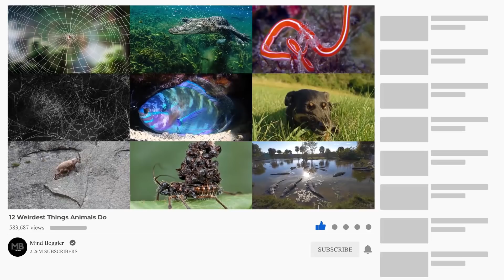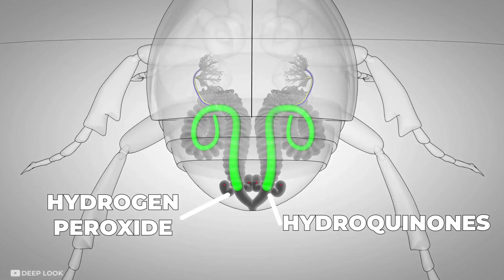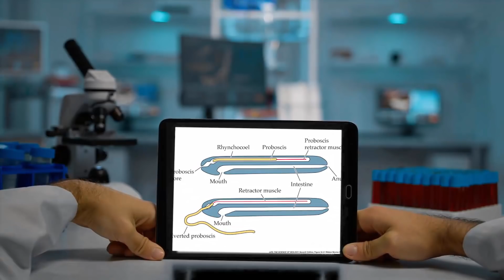12 Weirdest Things Animals Do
We are all guilty of being downright weird at times but maybe that’s just a unique quirk of ours. But weirdness doesn’t just end with the human species. Plenty of animals and insects display strange behaviors which might seem odd at first but are actually vital for their survival. Here are 12 weirdest things animals do and just so you know, some of them are pretty darn gross.